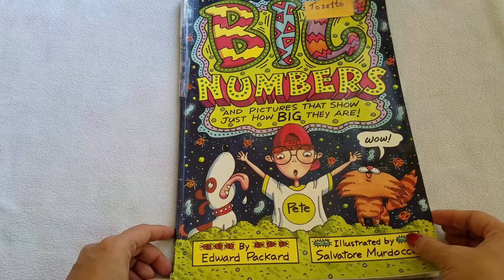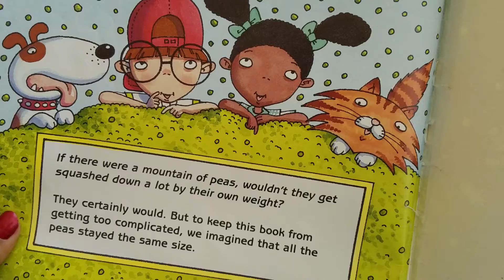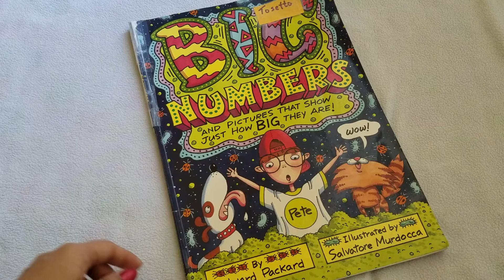Big Number Math Book by Edward Packard and Salvatore Murdocca( Book Flip)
Fun Number Facts for Children.